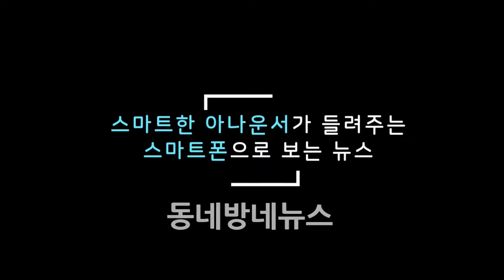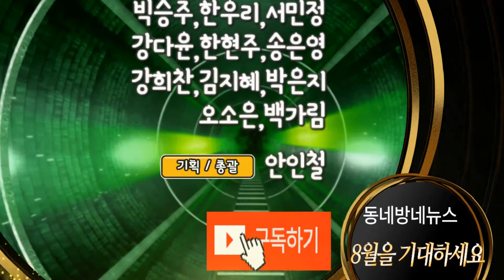故 유채영, 4주기…“유쾌한 얼굴이 그립다” by 동네방네뉴스 차미애 아나운서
故 유채영이 사망 4주기를 맞았다.

故 유채영의 4주기 소식에 팬들은 “정말 유쾌한 사람이었는데..” “그립네요” 등의 반응을 보이며 고인을 추모했다.

유채영은 지난 2014년 7월 24일 오전 8시, 위암 투병 중에 41세의 나이로 세상을 떠났다. 2013년 10월, 위암 말기 판정을 받고 투병을 시작한 지 9개월여 만이다.

특히 유채영은 투병 중에도 방송활동을 하며 유쾌한 긍정 에너지를 발산했다.

지난해에는 유채영의 남편이 아내의 기일을 맞아 팬카페에 글을 남겨 많은 이들을 안타깝게 했다.

남편 김 씨는 "앞으로는 나 보고 싶으면 내 꿈에 찾아와서 얘기해줘. 나도 많이 보고 싶으니까"라는 글로 아내를 향한 변함없는 사랑을 드러냈다.

한편 유채영은 1989년 그룹 푼수들로 가요계에 데뷔, 1994년 혼성그룹 쿨의 멤버로 본격적인 가수 활동을 펼다. 이후 1999년 솔로 가수로 무대에 올라 '이모션', '이별유애' 등의 히트곡으로 많은 사랑을 받았다.

2002년에는 영화 ‘색즉시공’에 출연해 코믹 연기로 많은 인기를 얻었다. 또 각종 예능 프로그램 등에 출연하며 많은 이들에게 웃음을 안겼다.

사진출처=전 소속사

음성지원 :  아나운서  차미애